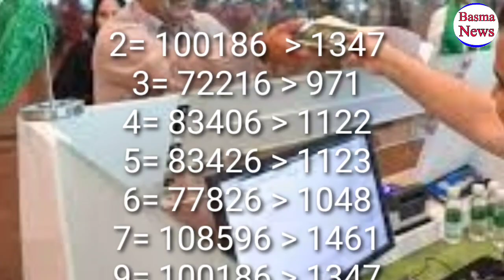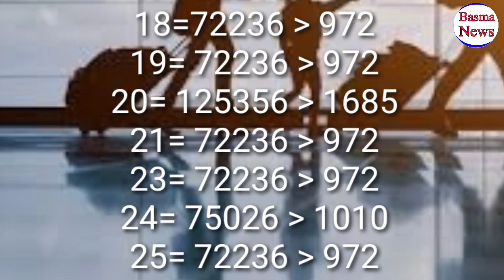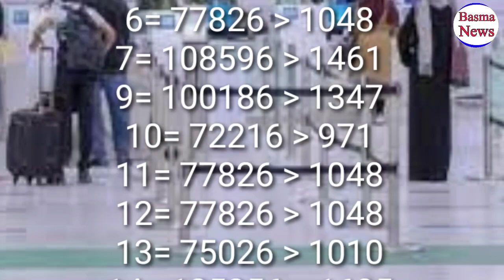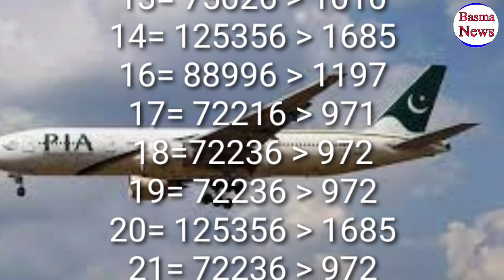PIA Latest Ticket Price from Lahore to Jeddah 1st to 28-2-2024 | PIA Cheap Ticket for LHR to Jeddah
In this video, we are sharing with you the latest Pakistan International Airlines PIA ticket price from Lahore, Pakistan to Jeddah, Saudi Arabia from February 1 to February 28, 2024. If you buy a ticket from Pakistan, how much will you get in Pakistani Rupees and if you buy from Saudi Arabia, how much will you get in Saudi Riyal?  How and on what date you can get cheap tickets and how much weight you can bring

what are the airline ticket rates from lahore to jeddah
latest pia ticket price from pakistan to saudi
how to find cheap flights
lahore to jeddah
how to book flight tickets at lowest price
jeddah to lahore
lahore to Jeddah tickets rates
how to book cheap air tickets
pakistan lahore to jeddah saudi arabia ticket rates
Lahore to jeddah pia tickets rates in urdu
pia tickets rates in jeddah Saudi Arabia
pia airline tickets rates in  lahore pakistan to jeddah